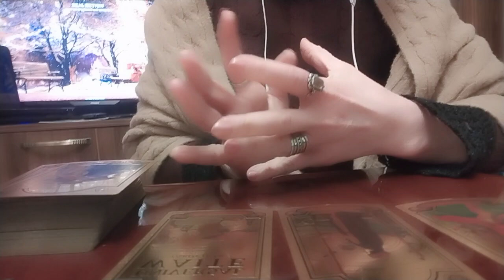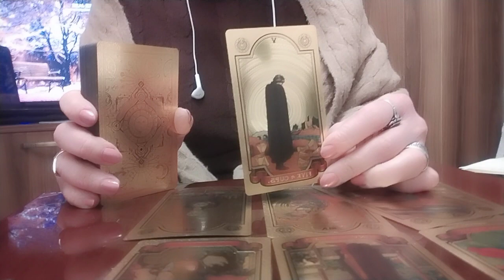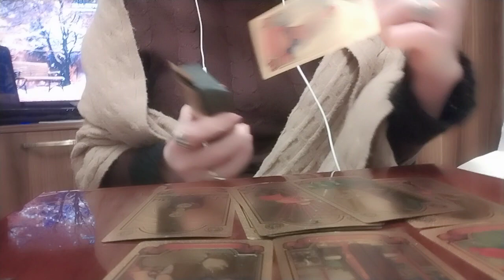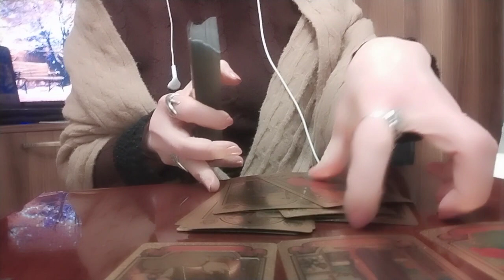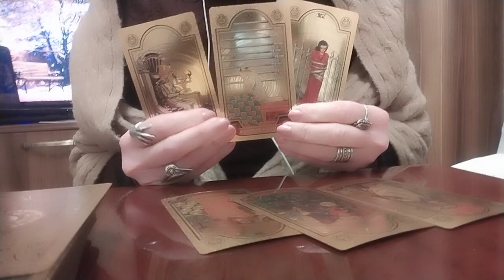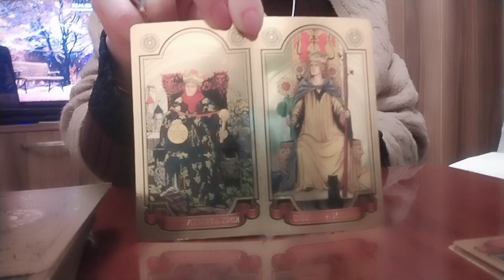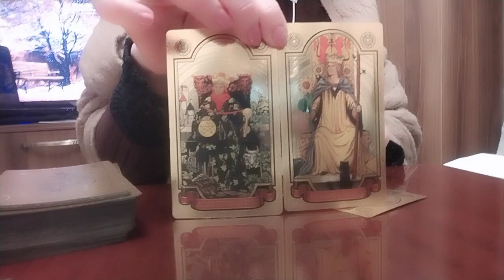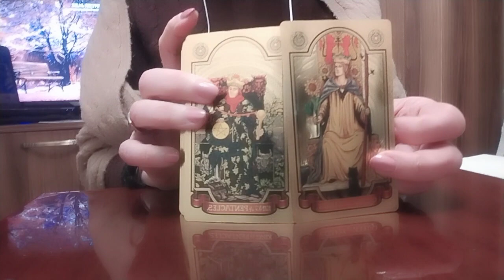გაურკვევლობა მთავრდება!/ნახეთ რა საჩუქარს გიმზადებთ სამყაროს უმაღლესი ძალები!✨💫💕👩‍❤️‍👨💒